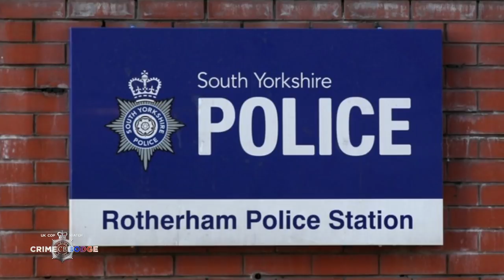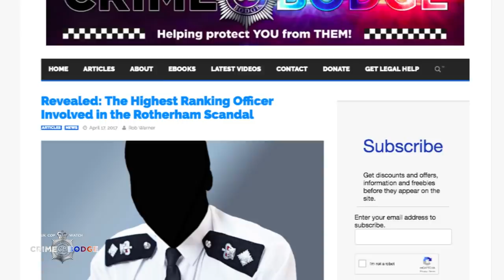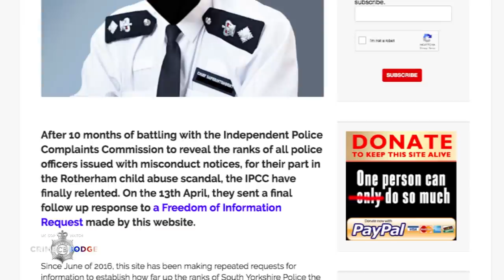Watch this space (as it's going to get interesting)